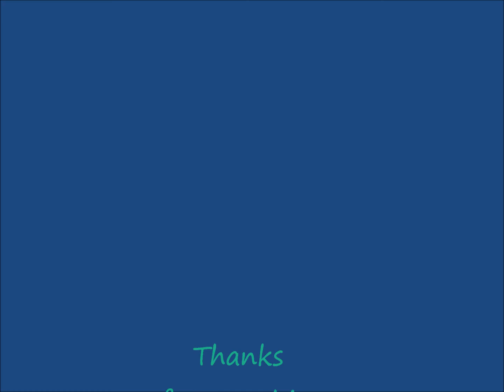Time-Lapse Mixed Media Beautiful Girl Drawing | by Dalida22192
HelloOo.
For this painting I used an aquarelle faber castel pencil, van gogh watercolors, titanium white acrylic, color pencils and ink on mixed media canson paper.
Water Under the Bridge is a song recorded by English singer and songwriter Adele for her third studio album 25.
The song was written by Adele Adkins and Greg Kurstin.
Water Under The Bridge" is taken from Adele's new album, 25,